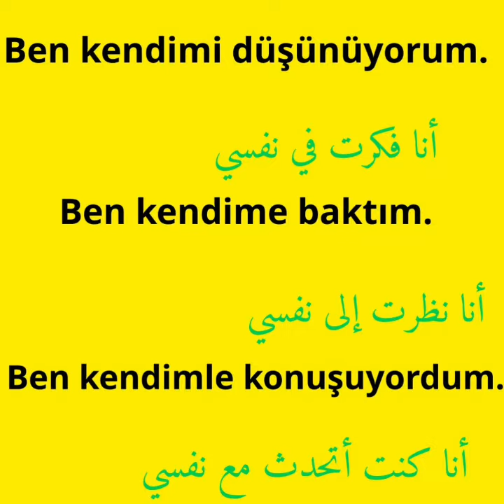kendi 3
أمثلة بسيطة عن kendi نفسي ...نتمنى لكم  وقتا ممتعا